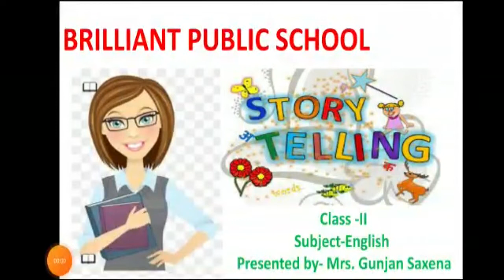Class:-II English Chapter 04, Toto the Monkey by Gunjan Saxena